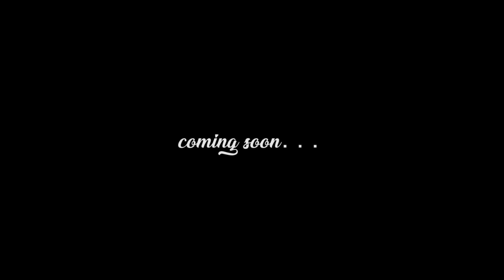PRESSURE RELOADED ep634